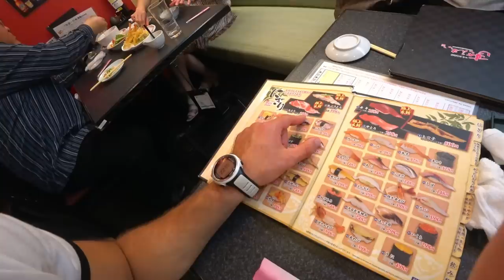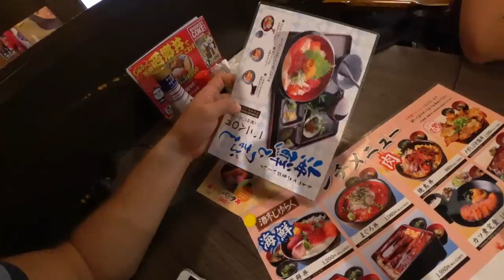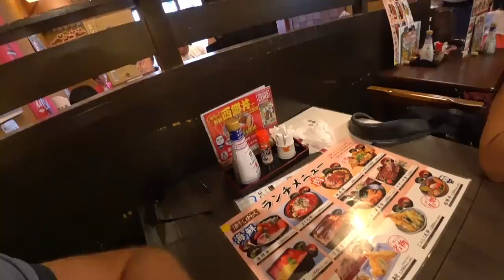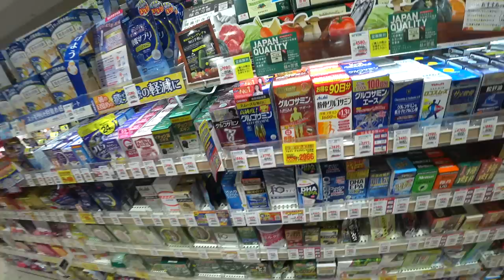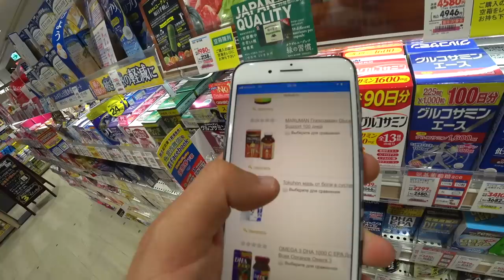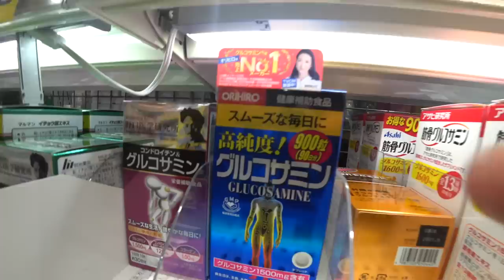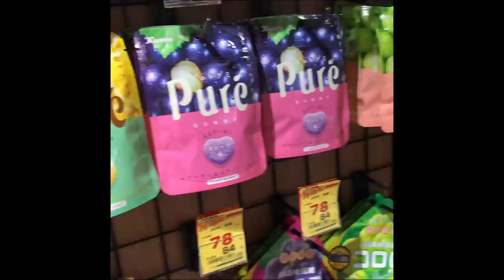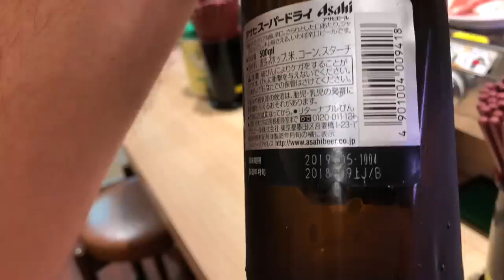Сферакар в Японии - КУХНЯ ЯПОНИИ. ЯПОНСКИЕ БАДЫ И МАРМЕЛАДКИ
Авто из Японии – обзор Toyota Corolla Fielder NZE161